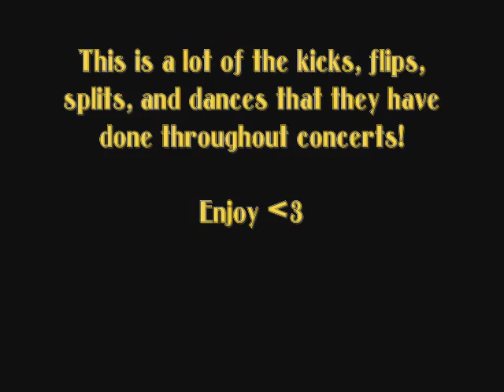Jonas Brothers doing Flips and Splits and Dances !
The Jonas Brothers doing flips and spins and dances and splits and kicks!